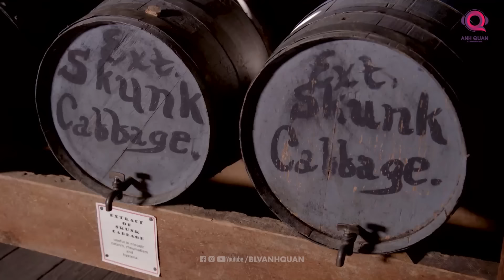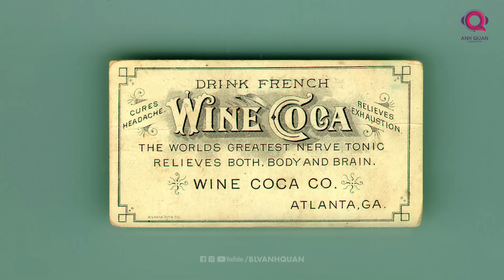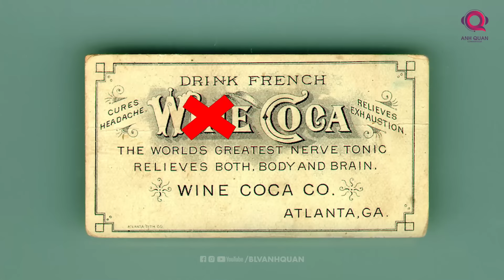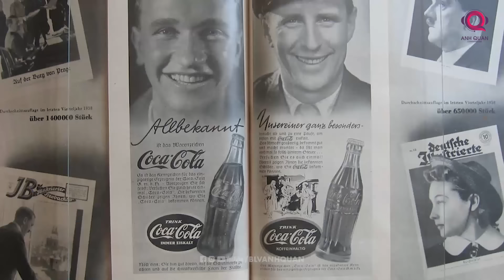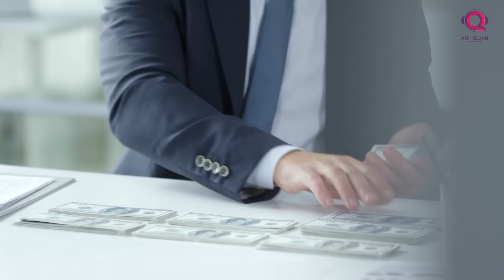BÍ MẬT ĐEN TỐI COCA-COLA KHÔNG BAO GIỜ MUỐN BẠN BIẾT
Nếu tìm hiểu lịch sử của bất kỳ thương hiệu tập đoàn lớn và lâu đời nào, bạn sẽ nhận ra tất cả đều có những bí mật đen tối không muốn ai biết. Không phải tôi biện minh cho họ đâu, chỉ là, bạn biết đấy, đó là cách thế giới vận hành. Thương trường là chiến trường. Còn người tiêu dùng bình thường như chúng ta, chỉ có quyền lựa chọn có sử dụng sản phẩm hay không, và lên tiếng khi cần để cố gắng bảo vệ quyền lợi của mình và những người tiêu dùng khác mà thôi.
À mà được hay không thì tôi không đảm bảo nhé.